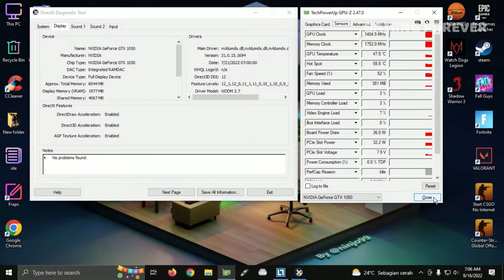Shadow Warrior 3 Gameplay Benchmark on Intel i5 3470 | 8GB Ram | GTX 1050 2GB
pc specification:
- processor: intel core i5 3470
- ram: 8gb ddr3
- graphic card: geforce gtx 1050 2gb msi
- ssd 120gb
- hdd 4tb
- power supply: msi 550watt
- monitor : 19 inch philips